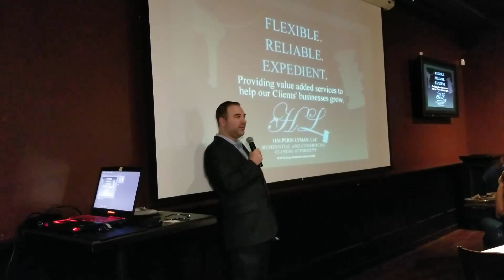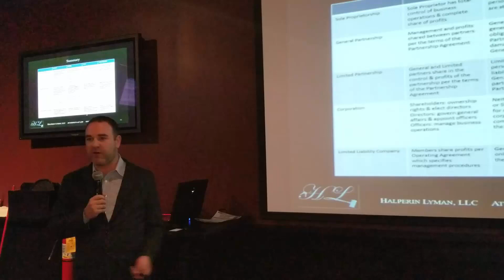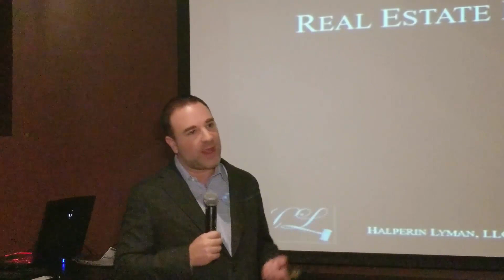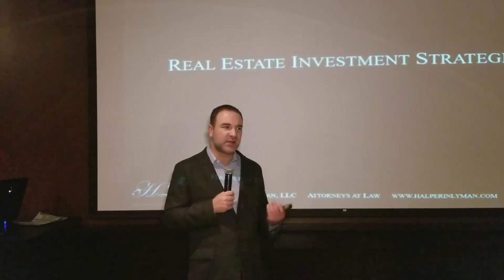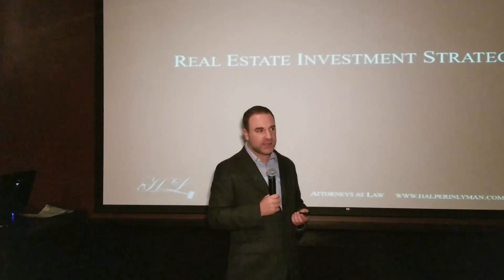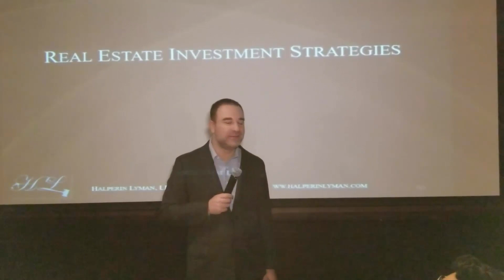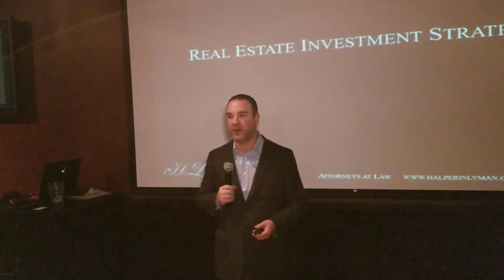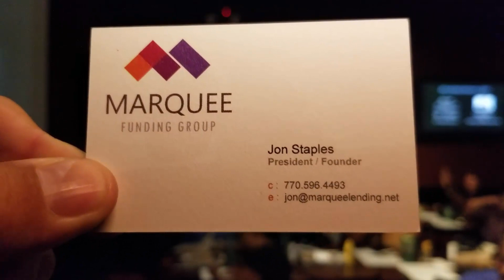BIG July 2018: "A Beginner's Guide to Closing Your First Few Deals" with Attorney Craig Halperin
Join us at the Beginning Investors Group (BIG) on Monday, July 16th at 6:30PM at the Hudson Grille in Sandy Springs located at 6317 Roswell Rd in Sandy Springs where our special guest speaker will be Attorney Craig Halperin, of Halperin & Lyman, a firm that focuses on the real estate closing process.

Craig will be presenting a beginner’s guide to closing your first few real estate transactions. He will teach you what you need for closing, what it costs, gotchas that can blow your closing, etc. He will also take the time to answer your real estate closing related questions.

So if you want to learn more about closing your first few deals, don’t miss
this event! RSVP Now!

The Beginning Investors Group (BIG) is an educational and networking group for new investors who are just getting started in real estate investing as well as “new again” real estate investors who’ve taken a few years off and are looking to get back in the game.

BIG is hosted by Dustin Griffin who will be bringing in local and national real estate experts to teach new investors how to survive and thrive in our ever changing economy and real estate market. The entire purpose of the group is to help new investors get their first deal and help new again investors get their next deal.

BIG Meets on the 3rd Monday of each month at 6:30PM at the Hudson Grille in Sandy Springs located at 6317 Roswell Rd in Sandy Springs.

As always, Atlanta REIA Member can attend the meeting at no charge and not-yet-members can RSVP Online for $15 or pay $20 at the door. Bring your deals and your haves, wants and needs to the meeting for discussion.